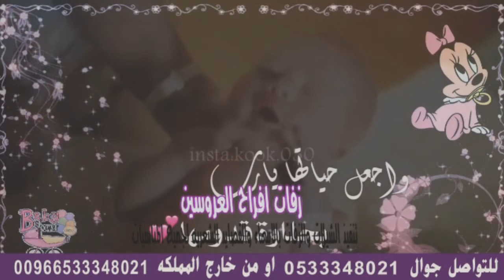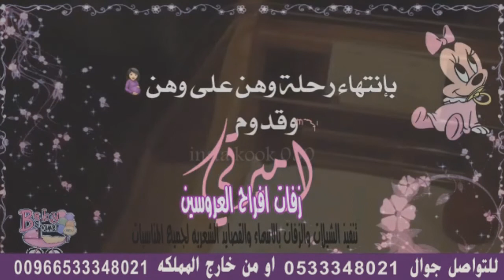شيله بشارة مولوده 2022 هنوني فيها يابشر || استديو شيلات استديو شيلات , .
شيلة استقبال مولوده
شيلة مولوده بدون اسم
شيلة بشارة مولودة
تحميل شيلة مولودة جديده
شيلة بشروني بالبنت
بشروني بالبنيه كلمات
بشروني بالبنيه بدون اسم
شيلة بشروني بضناها شيلات_مولوده
شيلة قدوم مولوده
بشارة مولودة من الأم
بشارة مولودة بنتي
بشارة مولودة من الخالة
انشودة بشارة مولودة
بشارة مولودة بدون اسم 2023
بشارة مولودة اختي

التهنئة بالمولودة البنت
تهنئة بالمولود الجديد ولد تهنئة_مولودة
رسائل تهنئة بالمولودة الجديدة
التهنئة بالمولودة الأنثى
تهنئة مولود ولد
تهنئة مولود انثى
عبارات تهنئة بالمولود التوأم
عبارات مولودة بنوته
تهنئة مولودة جديدة
تهنئة مولودة بنوته
عبارات مولودة بنوته 2023
عبارات مولودة بنوته تويتر
مولودة جديدة
عبارات مولودة بنوته 20223
تهنئة مولود جديد
بشارة مولودة جديد 💗,
بشارة مولودة بنتي,
انشودة بشارة مولودة,
بشارة مولودة اختي